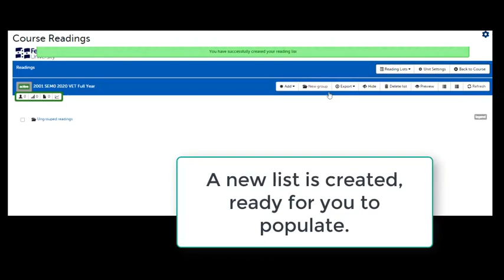Create a new reading list in Course Readings in Moodle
Course Readings is the Federation University tool to make copyright compliant readings available to your students through Moodle. This video shows the steps to make a new reading list which you can then populate.